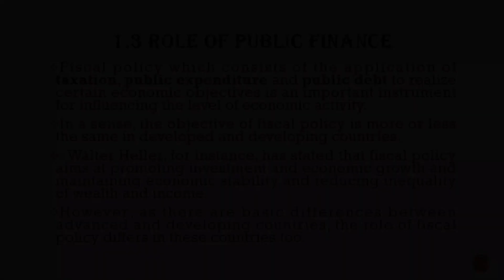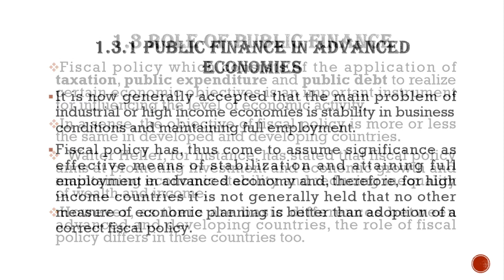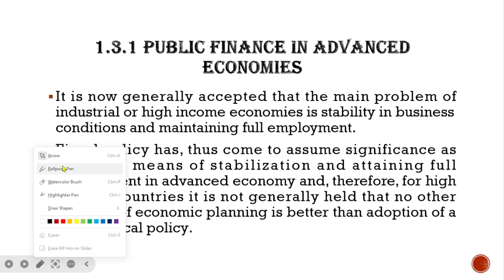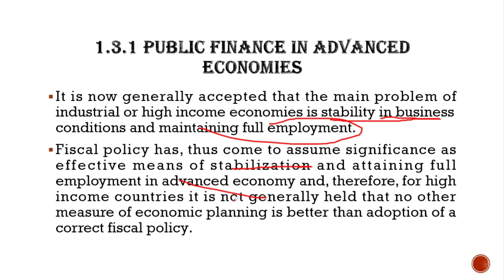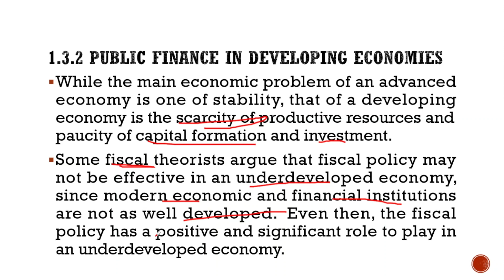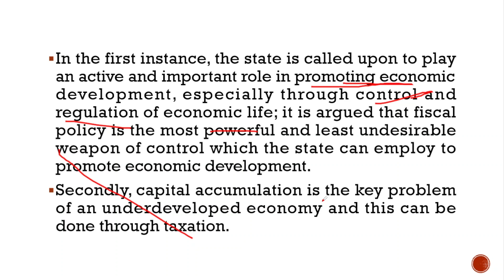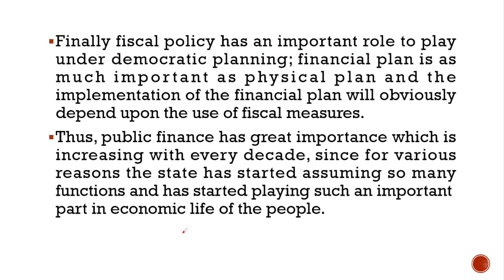What are the Roles of PUBLIC FINANCE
PUBLIC FINANCE in Amharic TAXATION በአማርኛ
Here are some main ideas in public finance:
1. Public Revenue: Public finance deals with the administration and collection of public funds, including taxes, fees, and other sources of government income.
2. Public Expenditure: It involves the allocation and spending of public funds by the government on various sectors such as education, healthcare, infrastructure, defense, and social welfare programs.
3. Budgeting: Public finance encompasses the process of creating, implementing, and managing government budgets. This includes estimating revenue, setting expenditure priorities, and ensuring fiscal discipline.
4. Public Debt: Governments may borrow funds to finance budget deficits or invest in long-term projects. Public finance manages public debt, including issuing government bonds, monitoring debt levels, and devising strategies for debt repayment.
5. Fiscal Policy: Public finance plays a vital role in formulating and implementing fiscal policies to achieve macroeconomic objectives. This involves managing taxation policies, government spending, and controlling deficits or surpluses.
6. Public Investment: The government makes investments in infrastructure, education, and other sectors to enhance economic growth and public welfare. Public finance guides investment decisions and assesses their impact on the overall economy.
7. Intergovernmental Fiscal Relations: Public finance examines the relationships between different levels of government (central, state, local) regarding revenue sharing, expenditure responsibilities, and fiscal transfers.
8. Public Financial Management: This encompasses financial planning, accounting, reporting, and auditing in the public sector. Effective financial management ensures transparency, accountability, and efficient use of public resources.
9. Taxation: Public finance explores various aspects of taxation, including tax policy, tax administration, and tax revenue analysis. It involves examining the impacts of different tax systems on individuals, businesses, and the overall economy.
10.Economic Stabilization: Governments employ fiscal tools like taxation and spending to promote economic stability and address issues like inflation, unemployment, and economic downturns. Public finance plays a crucial role in formulating and implementing stabilization policies.